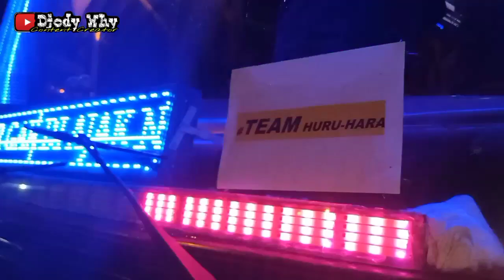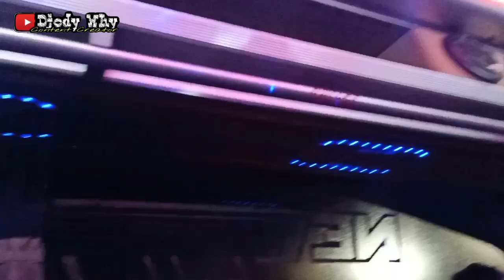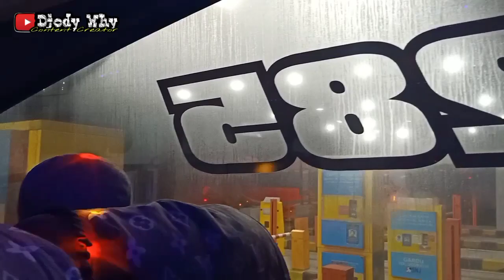Terdampar 7 Jam Tetap Happy ❗ Storing Berangkat Famgath ❗️| trip Haryanto HM 002 “ Hari & Yanto “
Di kesempatan kali ini saya berkesempatan hadir di acara Family Gathering Haryanto Mania ke 11 yang bertempat di Malang , Jawa Timur . Saya berangkat naik Haryanto HR 002 yang merupakan batangan baru Hari dan Yanto untuk keperluan shooting dan lainnya . Namun ada kisah seru disini , baru berangkat bus pun storing , kendalanya adalah masuk angin / keanginan akibat selang solar yang bermasalah . Tetapi kami semua tetap happy dan enjoy , meski harus terdampar selama 7 jam lebih di pinggir Tol Trans Jawa

Bagaimana keseruannya ? Yuk tonton video ini sampai habis